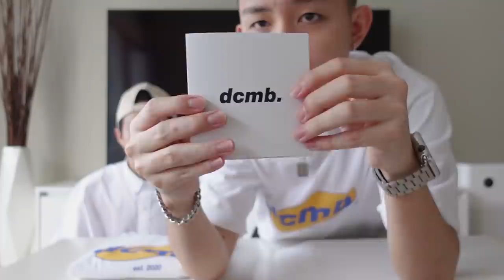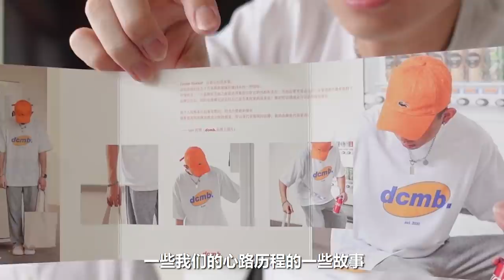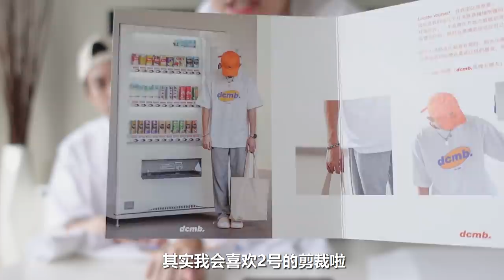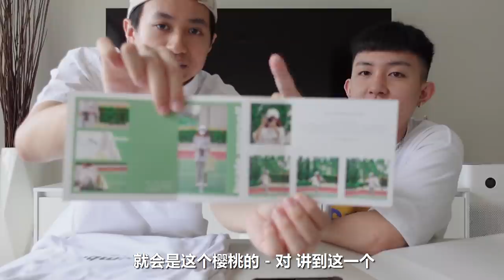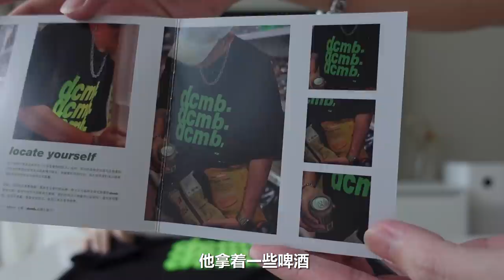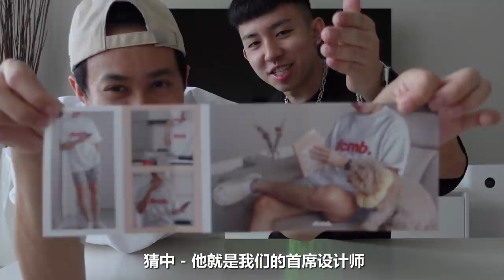忍了很久…最終還是決定要說出來。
DCMB 官網

DCMB Instagram
dcmb_official